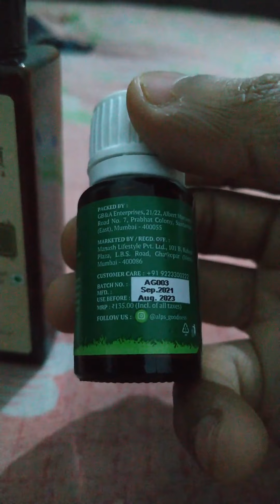Face or hair ke liye chamatkar 💫💫 koi nahi batayega ye baat🤫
hit likes.

lots of  ❤️

Cosmetic Vlog and review 😍

NS Vlogs
From - Uttar Pradesh (Ghaziabad) India